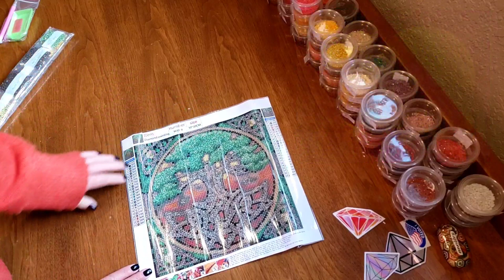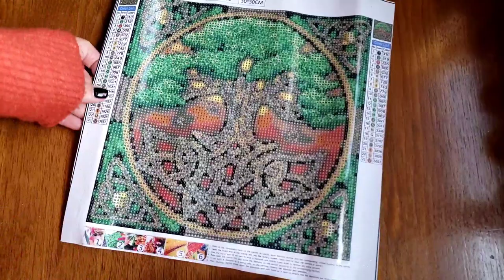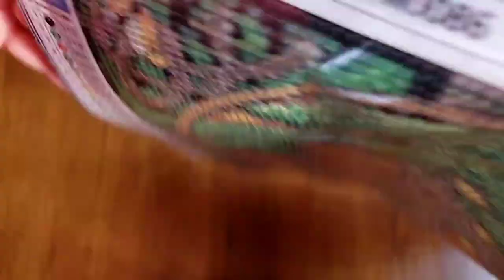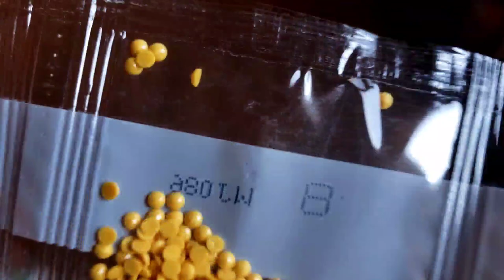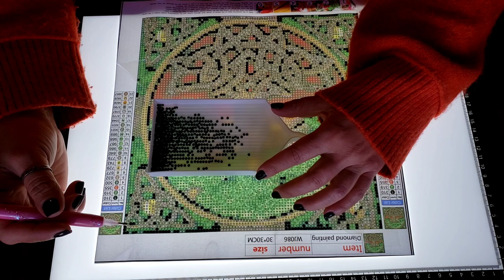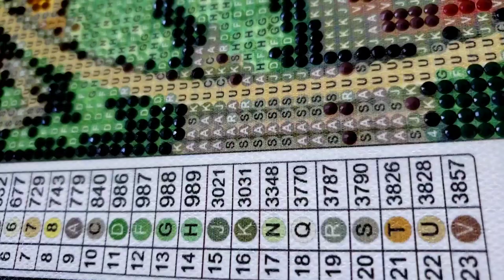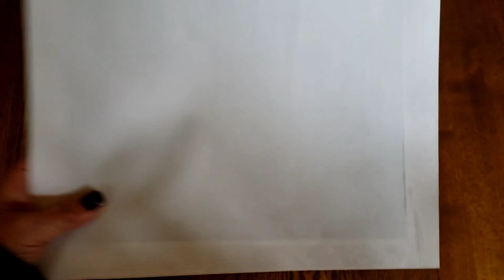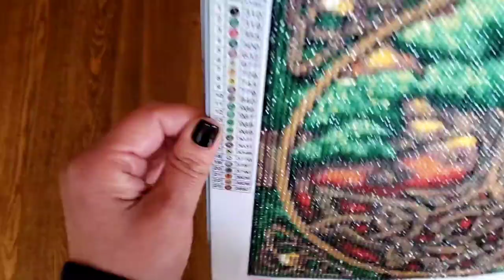Amazon Diamond Painting Unboxing WIP & Post Review🍀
Adorable St. Patrick's Day Amazon Diamond Painting Unboxing, WIP, & Post Review!  How To Deal With Dusty Drills- I had plenty to practice with!😒
🍺Fun St. Patrick's Day Drinking Game- Drink ever time I say 30x30. PLEASE DRINK RESPOSIBLY & USE A DESIGNATED DRIVER!
🛒Irish Tree of Life
🛒Large Tray-AliExpress